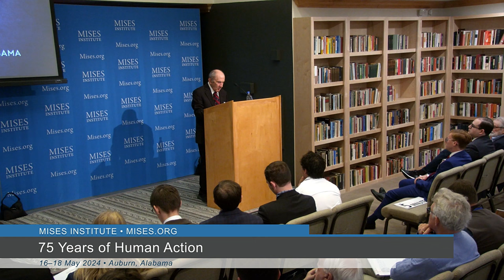Mises’s Epicurean Ethics | David Gordon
“These days, Stoicism is very fashionable, and popular books on this subject are easy to find. Ludwig von Mises drew from a different tradition of Greek ethics, Epicureanism.”

Presented at the 2024 Human Action Conference on Friday, 17 May 2024, at the Mises Institute in Auburn, Alabama.